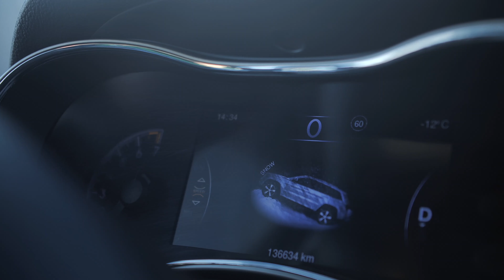LeskhanTestDrive - Jeep Grand Cherokee | қазақша авто шолу